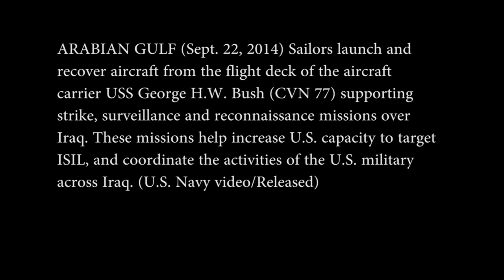F/A-18 Hornets aboard USS George H.W. Bush (CVN 77) continue to combat ISIL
ARABIAN GULF (Sept. 22, 2014) Sailors launch and recover aircraft from the flight deck of the aircraft carrier USS George H.W. Bush (CVN 77) supporting strike, surveillance and reconnaissance missions over Iraq. These missions help increase U.S. capacity to target ISIL, and coordinate the activities of the U.S. military across Iraq. (U.S. Navy video/Released)